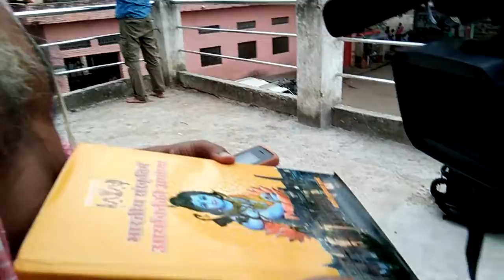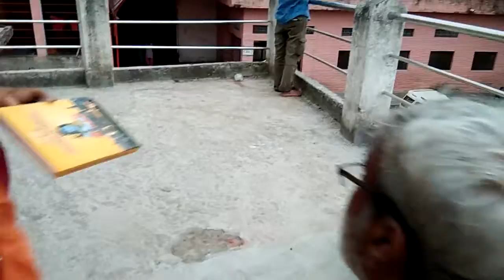Hanuman garhi, Ayodhya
Ayodhya, Ram TEMPLE, Ram janam bhumi,  Babri mosque, dispute,6 December 1992, violence, Hindu extremist, VHP, RSS, Bajrang Dal, India, Supreme Court, faiza bad, Lucknow, religion, spirituality, Muslim, riots